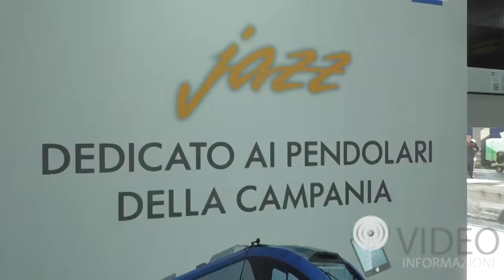Trasporti, il governatore campano De Luca contro il sindaco di Napoli de Magistris